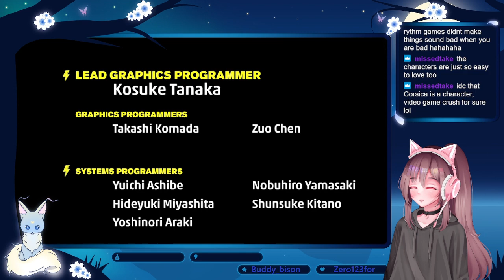It's friday night so Hi-Fi time, I had chai tea in the morning! Robbie would be proud.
I didn't expect to have beat this last night... adore this game so much. 9/10 from me in all honesty its up there with my other favs. Great music, loving cast, great va's, super fun, small frustration and just an overall JOY of a game! Don't worry we still have post game c: -- Watch live